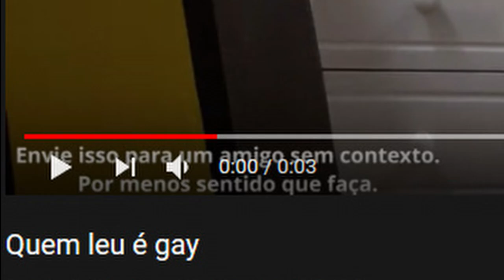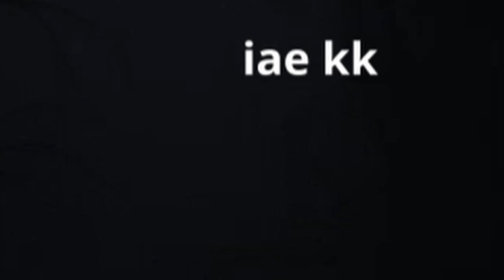3 Joguinhos do Siren Head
Siren Head :
Mems

tu é gayayayay
Deixa sugestão de jogo aí pr'eu jogar.